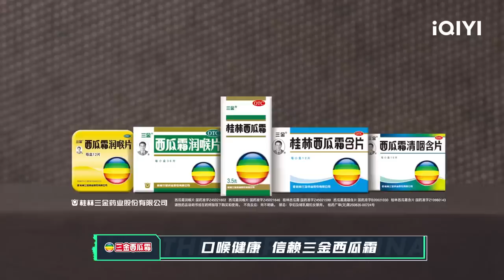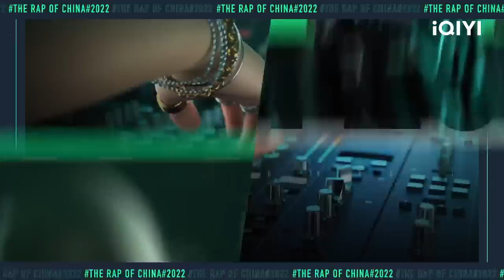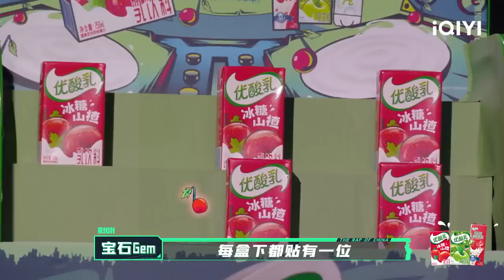EP7上 | 早安国风说唱迎战雾都 KEYL刘聪给kong回信 | 中国说唱巅峰对决 FULL 20220806 | iQIYI精选